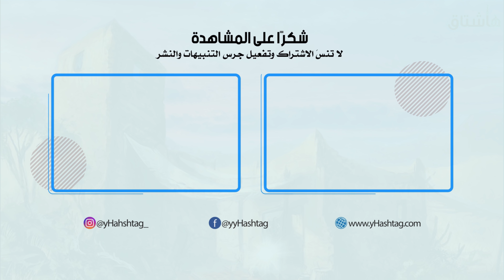١٠ وصايا ثمينة (لا يفوتك المقطع)